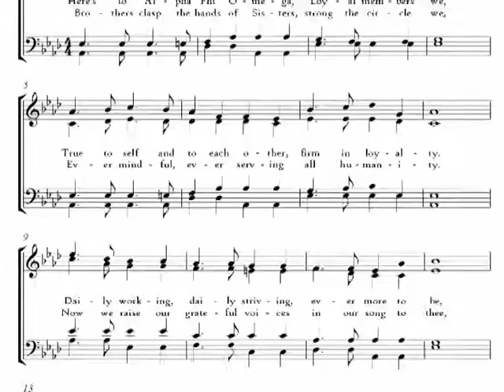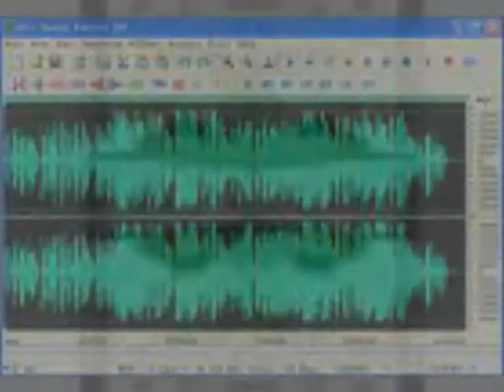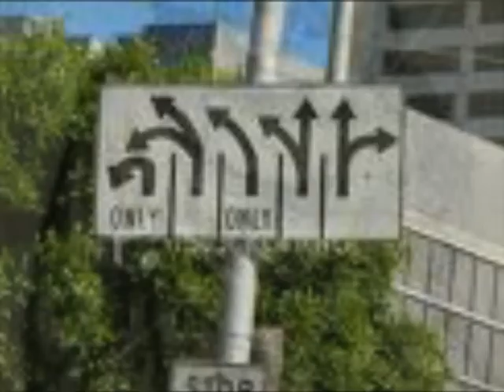Soldier of fortune ; Bluesplayer59 ; The Reverand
Deep Purple classic sung by Ian Gilson and played by Bluesplayer59